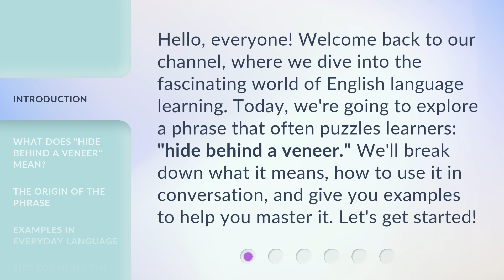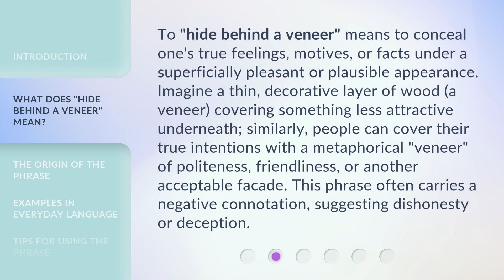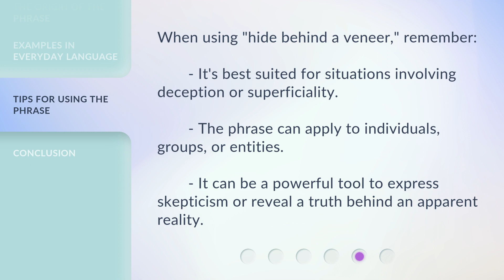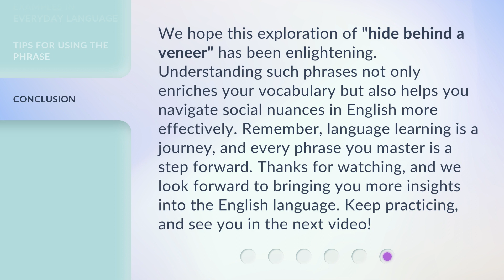Unveiling the Mask: Understanding "Hide Behind a Veneer"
Unveiling the Mask: Understanding the Art of Veneer • Explore the hidden layers behind the 'Hide Behind a Veneer' phenomenon and uncover the truth behind human behavior.

00:00 • Introduction - Unveiling the Mask: Understanding "Hide Behind a Veneer"
00:34 • What Does "Hide Behind a Veneer" Mean?
01:11 • The Origin of the Phrase
01:38 • Examples in Everyday Language
02:14 • Tips for Using the Phrase